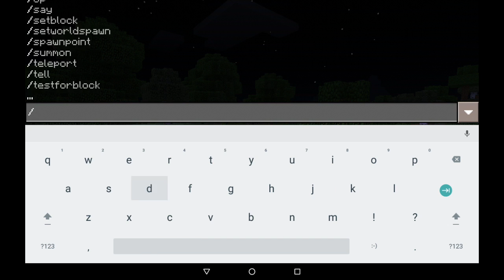Teaching a pig to swim!!!!!!!(Minecraft)